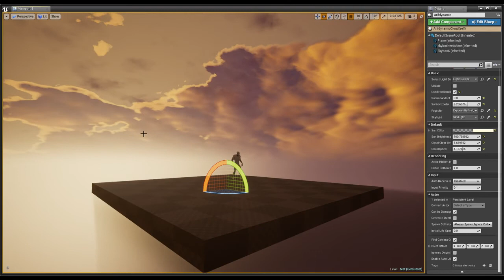Unreal WP Dynamic Cloud progress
still don't have overcast or Night time scenario yet, but halfway there, need better solution for behind cloud hilight.